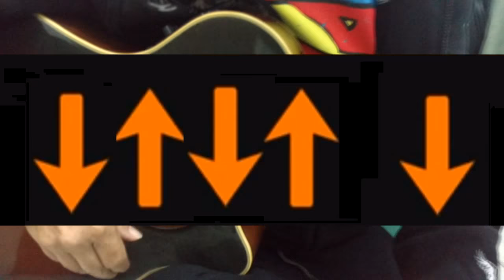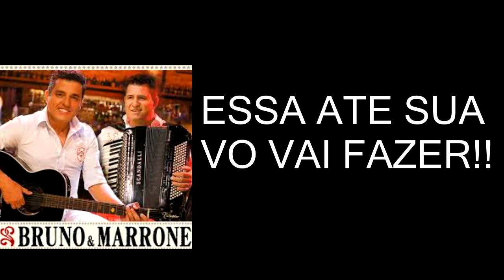5 RITMOS FÁCEIS PARA MILHARES DE MÚSICAS (TUM TUM PÁ)... EM MINUTOS- AULA DE VIOLÃO # 2/ 6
APRENDA 5 RITMOS FÁCEIS PARA MILHARES DE MÚSICAS ... EM MINUTOS-  MICRO AULA DE VIOLÃO # 2/ 6". ESTA  SEGUNDA MICRO AULA DE VIOLÃO CONTÉM RITMOS FÁCEIS PARA INICIANTES TOCAREM DE PRIMEIRA. VOU ENSINAR O RITMO MAIS ÚTIL DO MUNDO ( TUM TUM PÁ) E ATRAVÉS DESSA SIMPLES BATIDA FAZER PEQUENAS ALTERAÇÕES PARA CONSEGUIR: VALSA, GUARÂNIA ROCK, ROCK POP

VEJA A PLAY LIST COM TODAS AS AULAS DESTA SÉRIE

**QUER FAZER  AULAS AO VIVO COM O PROF.CLÓVIS VIA WATHSAPP ? APENAS  r$80,00 ( FALE COM IVONE) CADA MÓDULO.